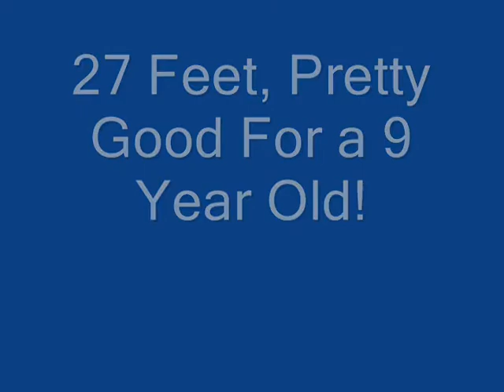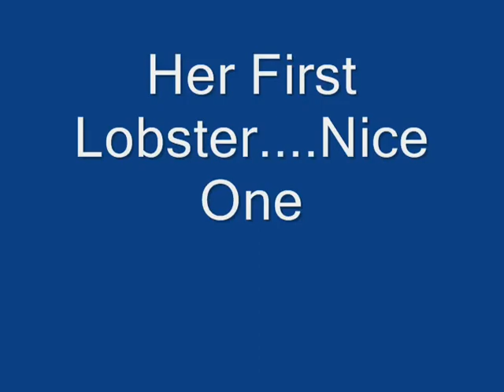Gabriela 2011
My 9 year old freediving in the Bahamas and spearing her first fish and lobster thanks to PFI.